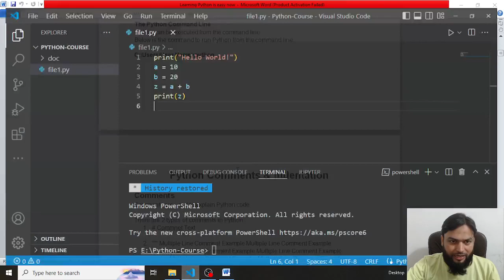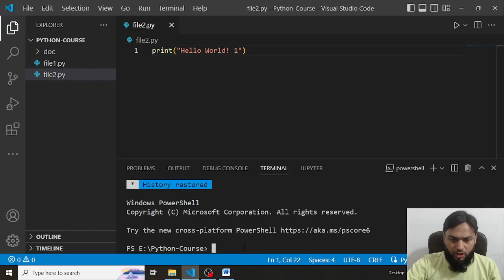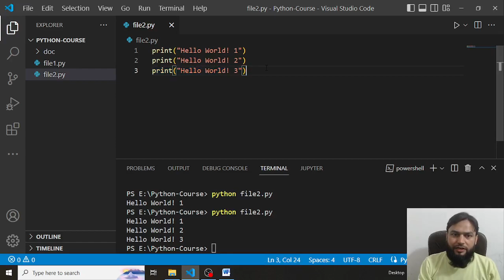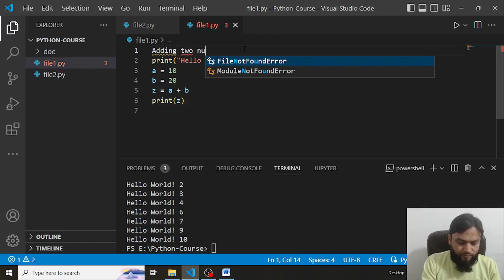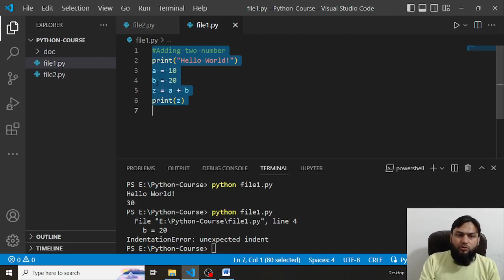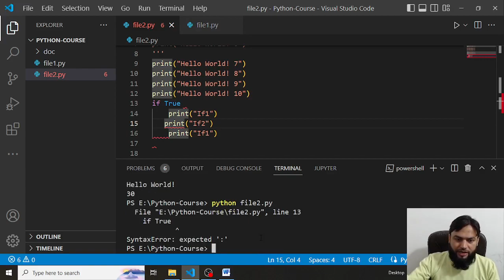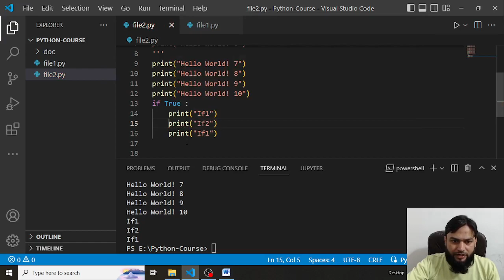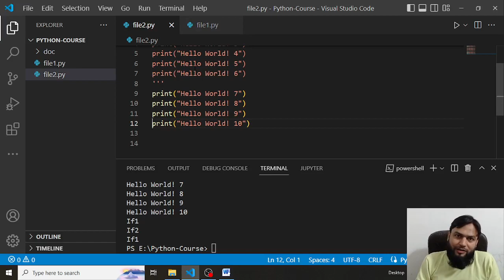Comments & Indentation | Python Programming | Class 2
This is the FREE PYTHON Programming Course for Programmers by Azad Chaiwala. This PYTHON Programming Course Consist of 39 Videos and is about 10 hours long and available on both AzadChaiwala and AzadChaiwala Institute Channel.

Teacher: Danish Hussain